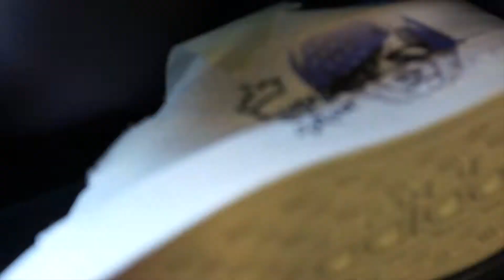Direct decoration on footwear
•Stampa e decorazione diretta su calzatura per bambini•
RICHIEDI IL TUO CAMPIONE
VISITA IL SITO E SCOPRI TUTTE LE NOSTRE SOLUZIONI